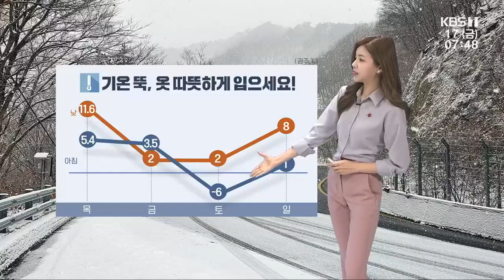[날씨] 광주·전남 4개 시군 대설 예비특보... 밤까지 최대 15cm 폭설 / KBS 211217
오늘은 곳곳에 눈이나 비가 내리겠습니다. 서해상에서 만들어진 구름대가 유입되겠는데요, 이미 서해안과 북부 지역에는 빗방울이 떨어지고 있고, 늦은 밤에 그치겠습니다. 예상 강수량은 광주와 전남 북부 지역에 5~15, 남부 지역에 5mm 안팎이고요, 광주와 전남 북부 지역은 낮 동안 눈이 강하게 내릴 수 있겠는데요, 최대 15cm의 폭설이 예상됩니다.

많은 눈이 예상되는 광주와 영광, 담양 등에는 대설 예비특보가 발표가 됐고요, 해안 지역은 바람이 강하게 불면서 곳곳에 강풍주의보도 발효 중입니다. 또 흑산도와 홍도는 경보로 격상되기도 했으니까요, 안전사고에 유의하시기 바랍니다.

오늘과 내일은 기온도 크게 떨어지겠습니다. 아침 기온 광주가 3.5도에서 시작하고 있는데요, 한낮 기온이 2도로 아침 기온보다도 기온이 더 낮겠고, 내일 -6도까지 떨어져 추위가 절정을 보이겠습니다.

지역별 기온 자세하게 살펴보겠습니다.
아침 기온 담양과 장성 3도에서 시작하고 있습니다.
한낮 기온은 여수 4도, 순천 3도로 어제보다 5~10도가량 낮겠습니다.
목포의 낮 최고 기온 3도, 완도 4도, 진도 5도로 대부분 아침 기온보다 더 낮겠고, 신안도 4도에 머물겠습니다.

대부분 해상에 풍랑주의보가 발효 중입니다. 바람이 강하게 불고, 물결이 최고 6m로 매우 높겠습니다.

내일도 낮부터 밤 사이에 눈이나 비가 내리겠습니다.

기상정보 전해드렸습니다.